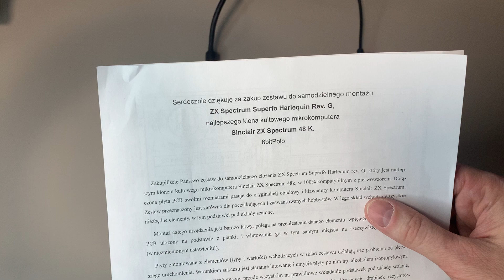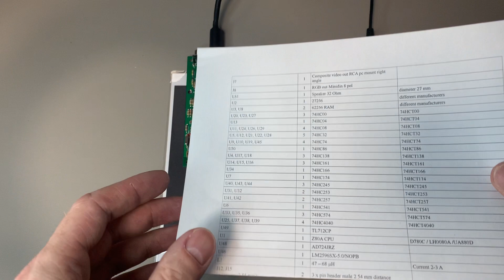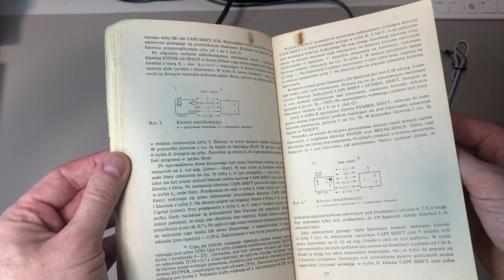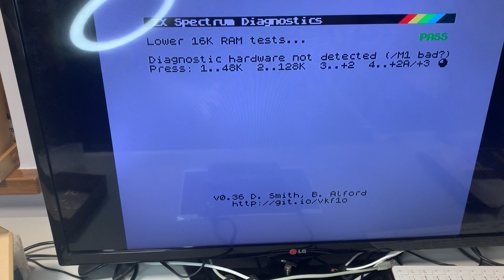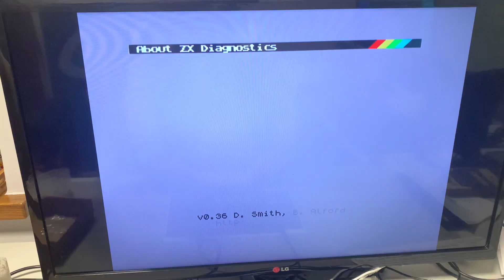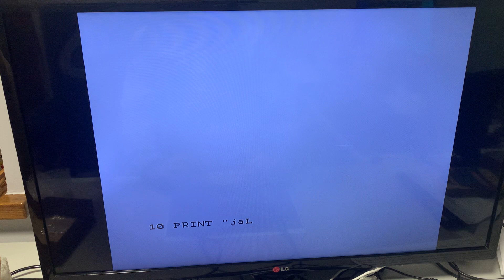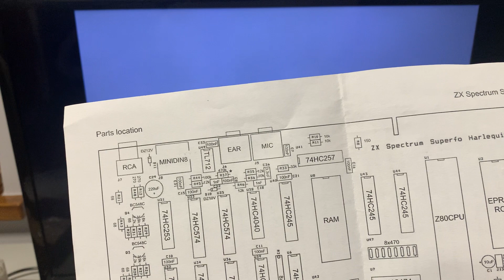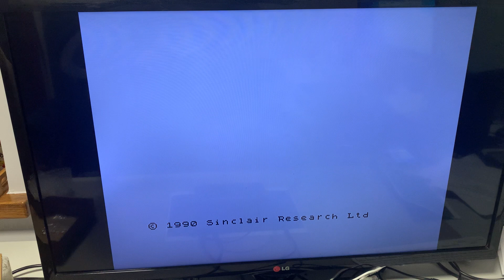Odpalamy ZX Spectrum Harlequin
Dzisiaj odpalam zlutowany przeze mnie klon komputera ZX Spectrum. Kupiłem zestaw do samodzielnego montażu i złożyłem z niego komputer - miałem trochę obaw, ale się udało :) Sprawdzimy czy wszystko działa.